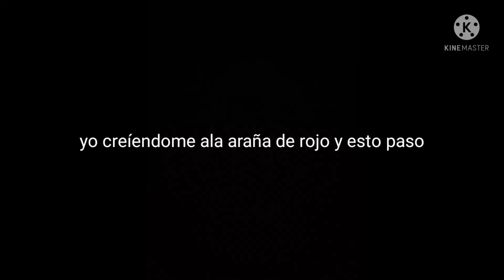periquin fst video